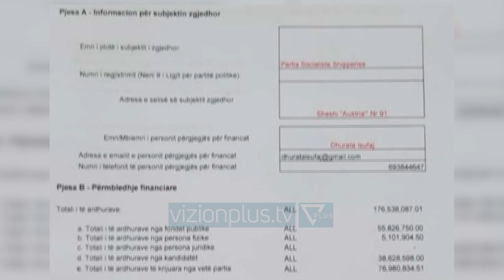Shpenzimet e partive në fushatë/Partitë dorëzojne faturat financiare në KQZ - Vizion Plus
Të gjitha subjektet politike që morën pjesë në parlamentaret e 25 Prillit dorëzojnë në Komisionin Qendror të Zgjedhjeve raportet për të ardhurat dhe shpenzimet e kryera. Nga të dhënat ku janë të listuara të veprimet financiare që secila parti apo kandidat i pavarur ka kryer, rezulton se Partia Socialiste e cila fitoi edhe zgjedhjet ka shpenzuar më shumë para për fushatën elektorale. Mbi 172 milionë lekë është shuma e harxhuar nga socialistët që morën fitoren e tretë në radhë në zgjedhjet e përgjithshme. Nga kjo shumë sipas të dhënave zyrtare të PS, shpenzimi më i madh është bërë nga vetë partia me mbi 133 milionë lekë dhe më pak nga kandidatët për deputetë. Partia më e madhe në opozitë, ajo demokratike rezulton se ka shpenzuar mbi 47 milionë lekë, tre herë më pak krahasuar me Partinë Socialiste. Edhe në rastin e PD-së, pjesa më e madhe e parave janë shpenzuar nga vetë partia dhe disa herë më pak nga kandidatët. Edhe Lëvizja Socialiste për Integrim është thuajse në të njëjtat shifra me ish aleatët e tyre, demokratët. Mbi 43 milionë lekë për fushatën e tyre elektorale që në fund nxori vetëm katër deputetë. Ajo që vihet re në raportet financiare, janë edhe shumat që dy partitë kryesore, socialiste dhe demokratike u kane dhene kompanive që i kanë këshilluar për fushatat. Socialistët kanë pagur mbi 7 milionë lekë për tu këshilluar ndërsa kundërshtarët e tyre, Partia Demokratike ka shlyer dy kompani, me vlerë totale mbi 8 milionë lekë. Me dorëzimin e raporteve financiare, secili dokument do të kalojë në procesin e verifikimit nga grupi i audituesve në KQZ për të verifikuar nëse të dhënat janë të sakta. Me përfundimin e këtij procesi, për secilin subjekt politik do të bëhet një raport përfundimtar nëse kemi të bëjmë ose jo me deklarime të pasakta.